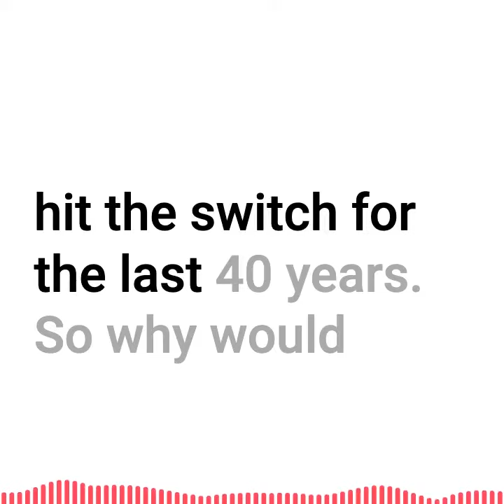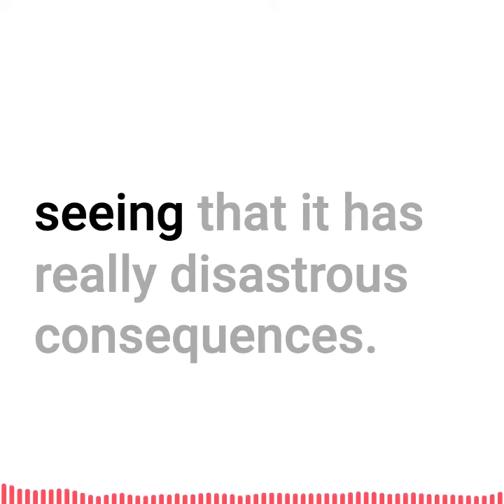Energy 101 with Isaac Orr on The Power Hungry Podcast - Excerpt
“They've had the electricity come on every time they've hit the switch for the last 40 years. So why would they worry about tomorrow the light not coming on?”
Isaac Orr, Policy Fellow at Center of the American Experiment

The Power Hungry podcast spotlights energy, power, innovation, and politics. Author and journalist Robert Bryce talks with top thinkers, writers, and influencers — as well as regular citizens. and follow Robert’s work

Isaac Orr is a policy fellow at the Center of the American Experiment, where he writes about environmental issues, mining, and electricity. In his second appearance on the podcast (his first was on August 10, 2021), Orr talks about the importance of the Supreme Court’s West Virginia v. EPA ruling, why utilities are keeping their coal plants open this summer, how renewables are undermining the integrity of the electric grid, and the looming shortfalls of generation capacity in the Midwest.

Transcript
Energy 101 definition of energy is energy is the ability to do work.
And when you make energy more difficult to get or make it more expensive, you're making it more difficult to do work or more expensive to do work, whether that's heating your house, plowing a field, growing your food.
So when we enact all these energy policies that intentionally make energy more scarce or more expensive, it ripples through every aspect of the economy.
In some ways you can write it off as rational ignorance.
It's the milk comes from the store philosophy, right?
I think it boils down to some sort of afluenza.
I really like the concept of thinking about energy, food, production, mining in terms of Maslow's hierarchy of needs.
You've got your basic needs, which is food, water, then you want security and safety and then you've got your self actualization triangle at the top.
We've had the bottom rungs of our needs satisfied for so long that we can only focus on the self-actualization tip of the triangle.
And we've been undermining the base of the pyramid, in order to attain these tertiary goals.
And that's exactly what's happening with the grid.
For energy, you need a secure supply. Russia showed us that that needs to be the base of the pyramid.
Then you need reliability, then you need affordability.
And then at the very tip, you can have carbon free.
You need to find a way to satisfy security, reliability, affordability, and being carbon free. That's gotta be the fourth and final consideration on your energy hierarchy of needs, because if you try to invert that pyramid like Germany did, we're seeing that it has really disastrous consequences.